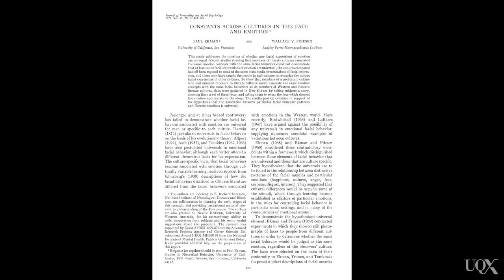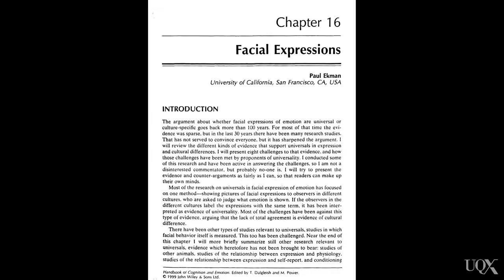UQx PSYC1030.1x 4-3-1 Part A: The role of facial expressions in communicating emotion